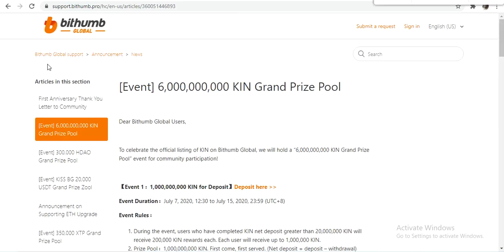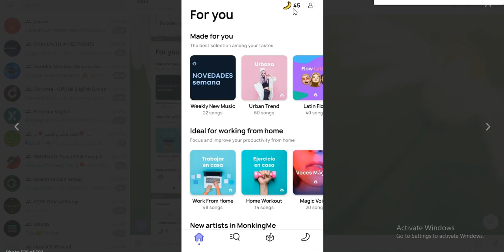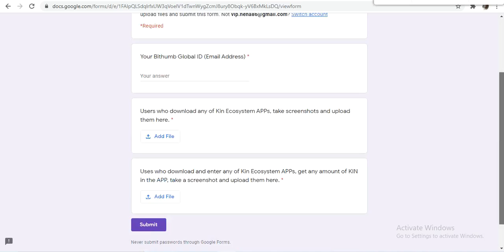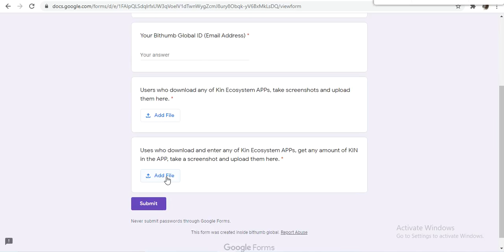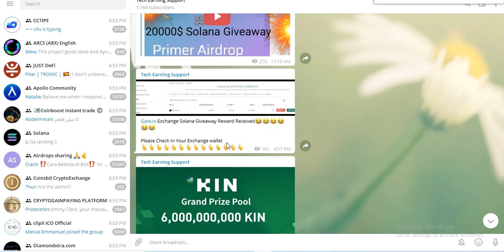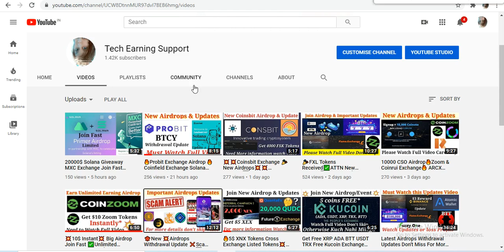800$ KIn Token Reward Bithumb Exchange Solana Giveaway Updates